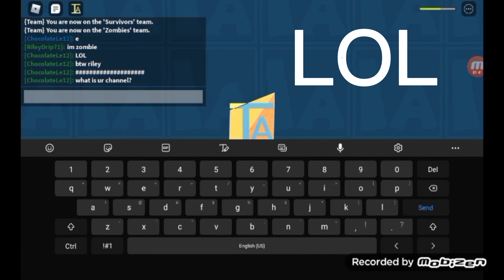item asylem (funni momments)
collabers
mah
friendz